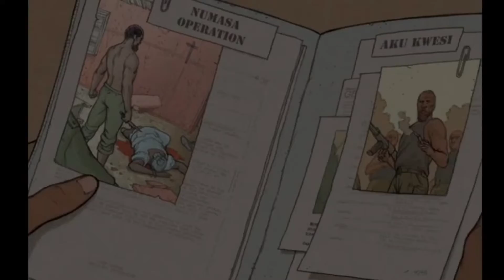The Definitive Origin Of DC comics Mari McCabe ( Vixen )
Mari Jiwe McCabe ( Vixen ) is a fictional superhero created by Gerry Conway and Bob Oksner. She first appeared in Action Comics #521 (July 1981), published by DC Comics. Vixen is a superheroine in possession of the Tantu Totem, which allows her to harness the spirit (ashe) of any animal, past or present, and harness all of their abilities and powers.

Two versions of the character appeared in The CW's Arrowverse. Original comic book character Mari McCabe debuted in the CW Seed animated series Vixen, voiced by Megalyn Echikunwoke, who also reprised her role in an episode of the live-action parent series, Arrow. Legends of Tomorrow introduced a World War II-era Vixen and Mari's grandmother, Amaya Jiwe, portrayed by Maisie Richardson-Sellers.

Vixen's real name was originally given as Marilyn "Mari" Macabe. This was first changed to Mari McCabe in Justice League of America #234, which has since become the standard. Nonetheless, some later publications still used the name Macabe.

Although she was originally introduced during DC's Earth-One era of publication, their existence following the events of the 1985–86 limited series Crisis on Infinite Earths remains intact. However, some elements of the character's Pre-Crisis history may have been altered or removed for Post-Crisis New Earth continuity, and should be considered apocryphal.

Vixen's first appearance was originally intended for the unpublished Vixen #1. That story was completed, and eventually published in Cancelled Comic Cavalcade #2. However, when Vixen appeared in Action Comics #521, no mention was made of the earlier story, and several significant changes were made to Vixen, including the names of her home country and relatives back in Africa. Therefore, the story in Cancelled Comic Cavalcade #2 is considered non-canon, and Action Comics #521 is her real first appearance.

Join us as we explore the storyline, abilities, and the epic showdown that could happen involving new powers to rivalries, we'll uncover the dangerous possibilities and see how our hero fare against iconic Dc comics heroes and villains. Get ready for a thrilling ride through Marvel's darkest moments!

If you like this video you can share your friends You can leave your opinion in comment